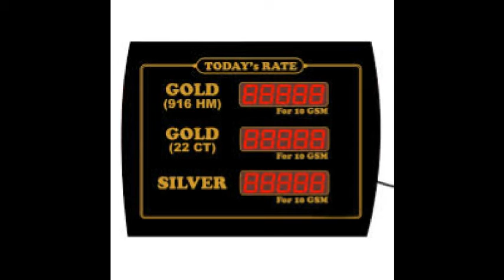Today Karur News | இன்றைய கரூர் செய்திகள் - 01-11-18